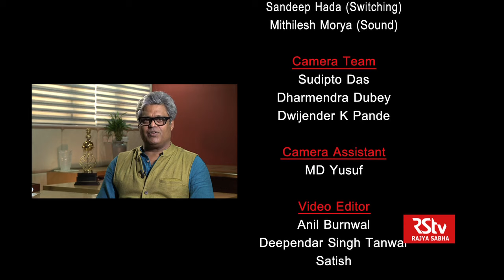State of the Economy with Harshavardhan Neotia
In conversation with Harshavardhan Neotia, President, FICCI.
Anchor: M K Venu